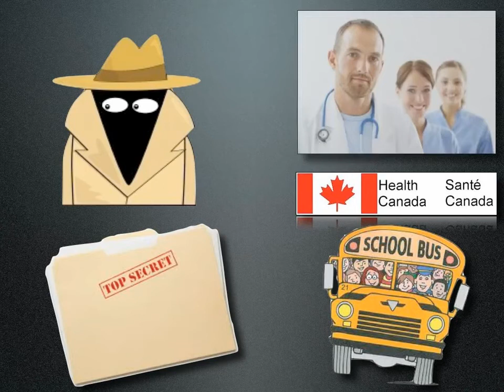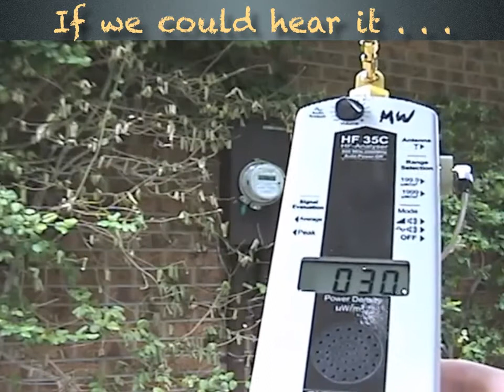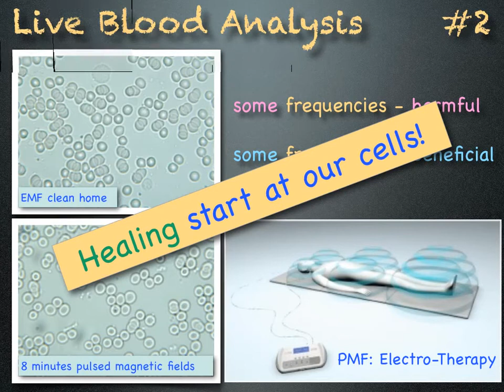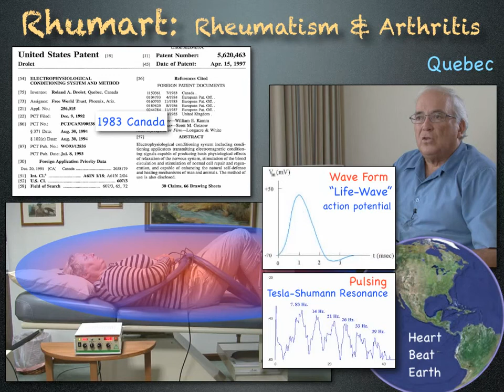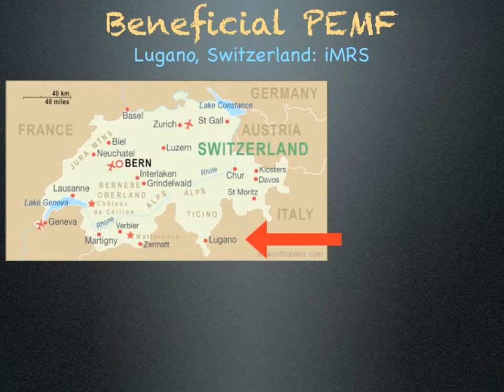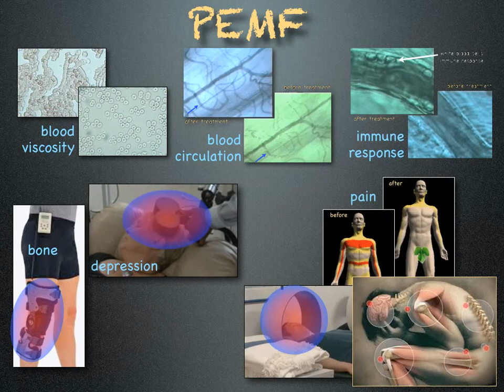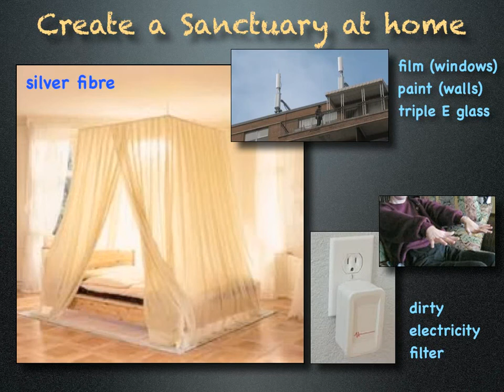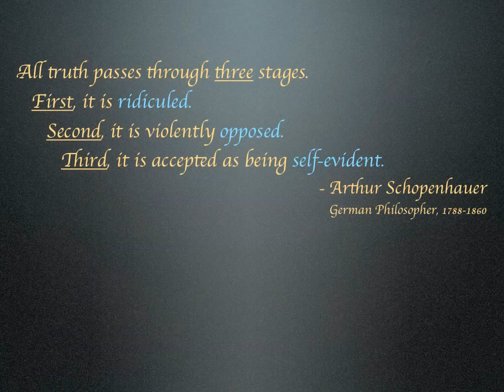PEMF healing the dangers of Electrosmog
This video details the harmful effects of microwave radiation also known as electrosmog and the beneficial effects of pulsed electromagnetic field therapy devices. It was first presented by Magda Havas at the Zoomer Life Conference in Toronto, October 2011.